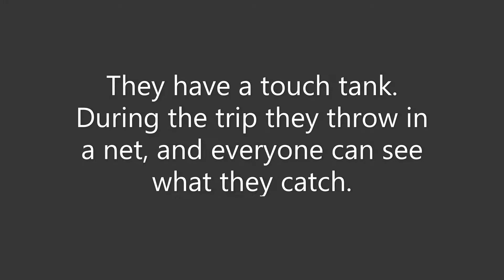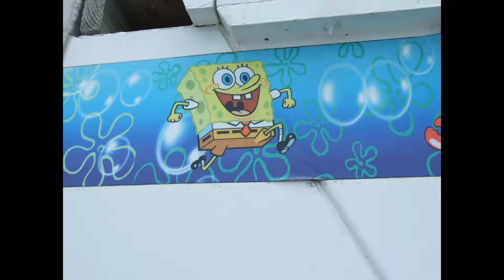DeeDee boat pictures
DeeDee took her real camera with us on our trip, and we went dolphin watching on a boat in Port Aransas.  Here are the photos.